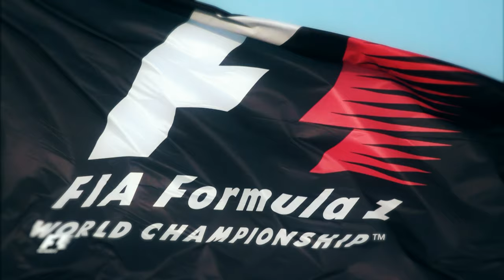Fórmula 1: a temporada 2017 vem_aí em março, na Globo